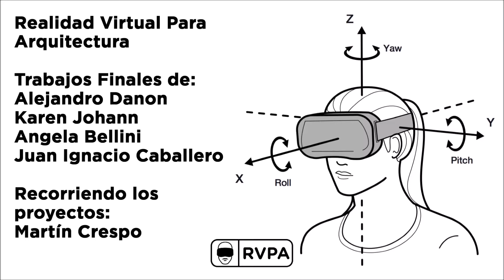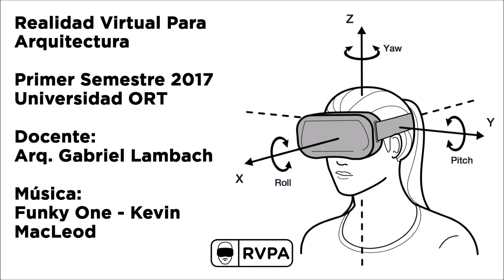Reel Realidad Virtual para Arquitectura Sem1 2017 Parte 01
Estos son los mejores trabajos del primer semestre de 2017, de la materia electiva de Realidad Virtual para Arquitectura (Facultad de Arquitectura, Universidad ORT, Montevideo, Uruguay).